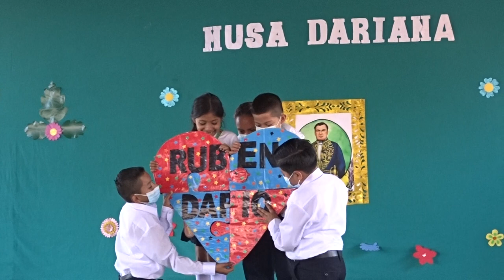20220207 Elección de Musa Dariana Esc. Rafaela Herrera Diriomo 2022 01